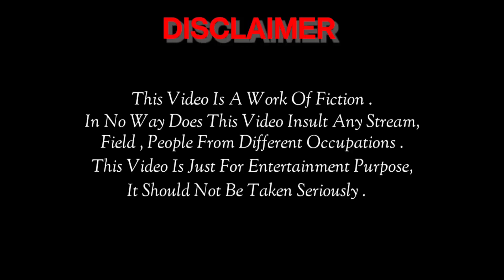WWE | John Cena Vs Roman Reigns | In Desi Village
*Team Members*

Aashutosh
Mangal
Umang
Raunak
Yash
Akhilesh
Raj
Nitin
Vipul

If You Enjoyed This Video So Please

We Trying To Bring Smiles On Every Face